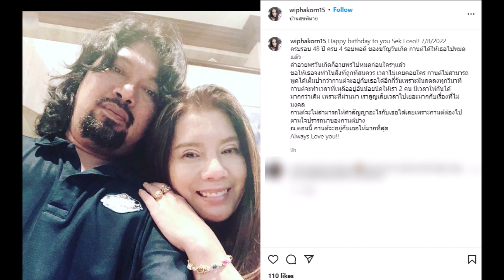กานต์ โพสต์ในวันเกิดสามี เสก โลโซ